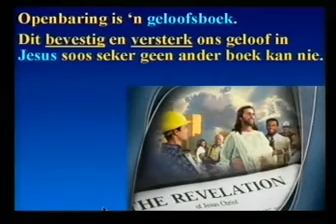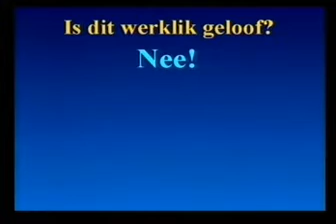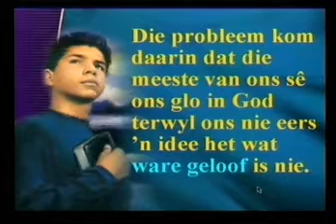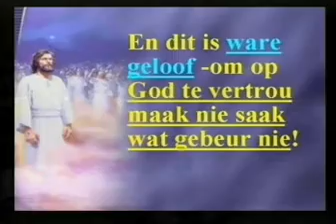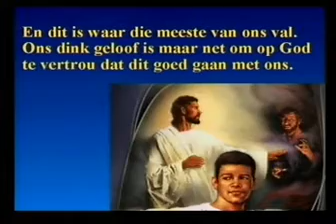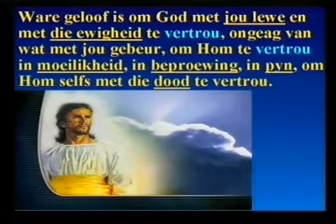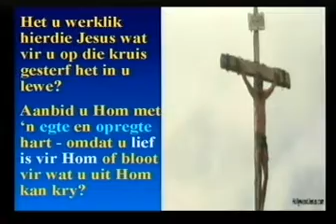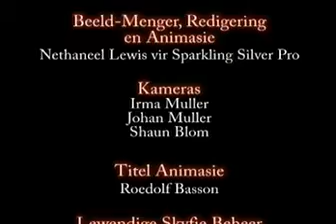23 Roedolf Basson - Wat is Geloof (2008)